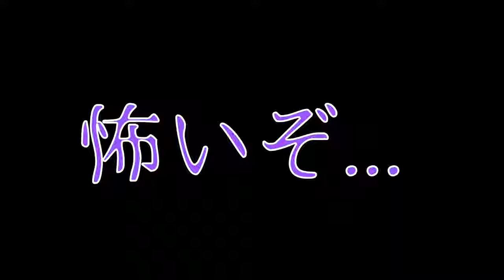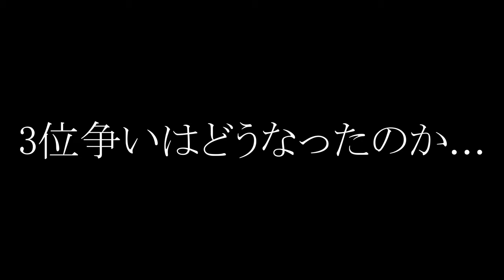【おすすめ５選】スプラ３のプラべを使った家族や友達と集まって遊べる色んなミニゲーム集【スプラトゥーン３】